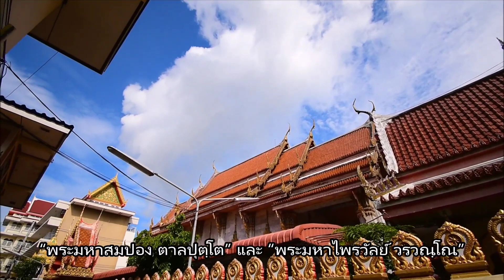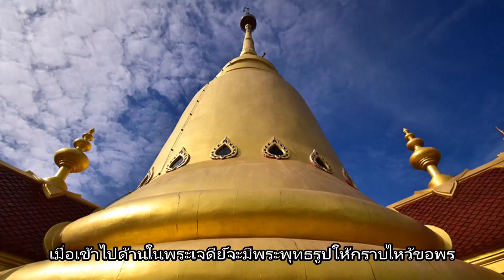รู้จัก “วัดสร้อยทอง” วัดชื่อดังที่มีพระนักเทศน์ชื่อดังจำพรรษาอยู่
นาทีนี้คงไม่มีใครไม่รู้จัก 2 พส หรือ 2 พระสงฆ์ “พระมหาสมปอง ตาลปุตฺโต” และ “พระมหาไพรวัลย์ วรวณฺโณ” พระนักเทศน์ชื่อดังขวัญใจชาวโซเชียลจาก “วัดสร้อยทอง พระอารามหลวง” หลังจากเป็นกระแสโด่งดังในโลกออนไลน์ ที่ออกมาเผยแผ่หลักธรรมคำสอนผ่านการไลฟ์เฟซบุ๊กให้พุทธศาสนิกชนทั้งคนรุ่นเก่าและรุ่นใหม่เข้าใจง่าย ครั้งนี้จึงพาทุกคนมารู้จักกับ “วัดสร้อยทอง พระอารามหลวง” แห่งนี้กัน

เดิม “วัดสร้อยทอง” มีชื่อ "วัดซ่อนทอง" เป็นวัดเก่ามีมานาน สร้างขึ้นประมาณปี พ.ศ.2394 จากข้อมูลของ “วัดสร้อยทอง” ยังมีเรื่องเล่าสืบต่อกันมาว่า “ท้าวอู่ทอง” เป็นหัวหน้าอพยพหนีภัยสงคราม ได้นำทองคำจำนวนมากมาด้วย เมื่อเดินทางสู่แม่น้ำเจ้าพระยา แต่มีเหตุการณ์บางอย่างเกิดขึ้น จึงต้องนำทองคำจำนวนมากนั้นฝังไว้บริเวณที่ตั้งวัด ต่อมาจึงเปลี่ยนชื่อมาเป็น “วัดสร้อยทอง”

ภายใน “วัดสร้อยทอง” มีปูชนียวัตถุที่สำคัญคือ พระพุทธรูปหล่อด้วยโลหะทองเหลือง นามว่า “หลวงพ่อเหลือ” ตั้งอยู่ในพระวิหารหลวงพ่อเหลือ โดยพระพุทธรูปองค์นี้สร้างขึ้นจากโลหะที่เหลือจากการหล่อพระประธาน ในปี พ.ศ. 2445 ภายในเกศของหลวงพ่อบรรจุพระธาตุของพระอรหันต์ 5 พระองค์

นอกจาก “หลวงพ่อเหลือ” ที่ตั้งอยู่ภายในพระวิหารหลวงพ่อเหลือแล้ว ภายในวัดสร้อยทองยังมี “พระมหาธาตุเจดีย์ศรีสร้อยทอง” เป็นเจดีย์องค์ใหญ่สีเหลืองทองอร่ามงดงาม สร้างขึ้นในปี พ.ศ.2548 เมื่อเข้าไปด้านในพระเจดีย์จะมีพระพุทธรูปให้กราบไหว้ขอพระ และหากเดินขึ้นไปชั้นบนจะมีพระบรมสารีริกธาตุ ส่วนพระเกศาธาตุ ประดิษฐานอยู่ ซึ่งเป็นที่เคารพบูชาของชาวบ้าน พุทธศานิกชน ต่างแวะเวียนมาสักการะกราบไหว้ เพื่อความเป็นสิริมงคลอยู่เป็นประจำ

บริเวณที่ท่าน้ำวัดสร้อยทอง ยังสามารถให้อาหารปลา ซึ่งส่วนใหญ่จะเป็นปลาสวายที่มาแหวกว่ายรอกินอาหารจากผู้ใจบุญทั้งหลาย นอกจากจะได้มาทำบุญ ไหว้พระ ขอพร กันแล้ว ยังได้มาทำทานโดยการให้อาหารปลาที่ท่าน้ำอีกด้วย

ปัจจุบันวัดสร้อยทอง เป็นวัดที่มีสำนักเรียนพระปริยัติธรรมแผนกขนาดใหญ่ มีความโดดเด่นในด้านการเรียนการสอนนักธรรม-บาลี โดยในแต่ละปีมีผู้สอบได้แผนกธรรมและแผนกบาลี ติดอันดับต้นๆ ของประเทศไทย

วัดสร้อยทอง พระอารามหลวง ตั้งอยู่ที่ 1319 ถนนประชาราษฎร์สาย 1 แขวงบางซื่อ เขตบางซื่อ กรุงเทพฯ เปิดให้เข้าชม เวลา 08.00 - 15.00 น. สอบถามข้อมูลเพิ่มเติม โทร.